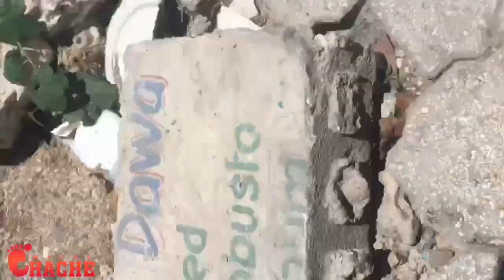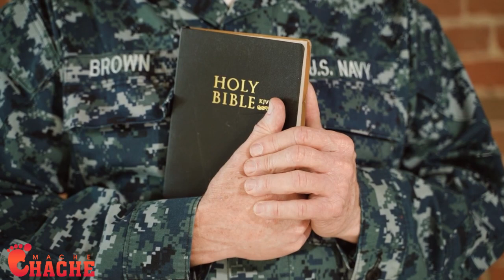Jou bandi yo konte gadon konplo…OEA fann peyi a an 2…fwa sa Babekyou pap ka reziste…